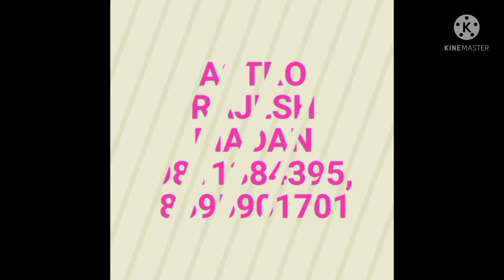किसी इंसान की हथेली से उसके बारे में क्या पता चलता है। लाल किताब।।